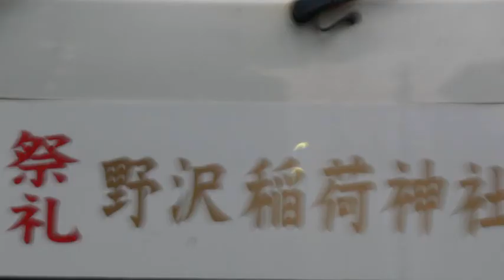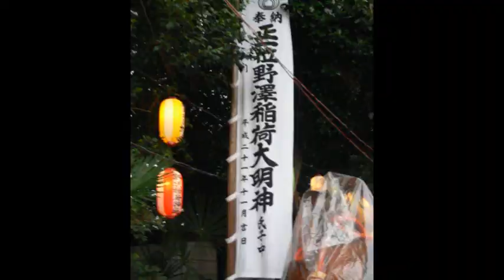平成25年 世田谷・野沢稲荷神社例大祭 本社神輿渡御＝野沢三丁目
台輪　二尺八寸（85ｃｍ）　昭和２年建造　行徳・後藤直光作（台座の木彫が見事で、台輪寸法のわりに大きくみえる神輿）